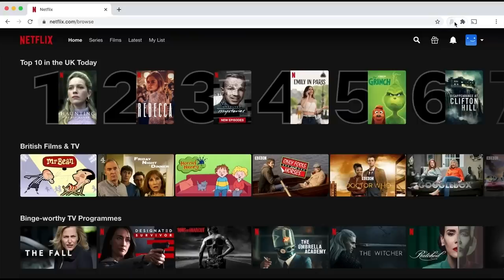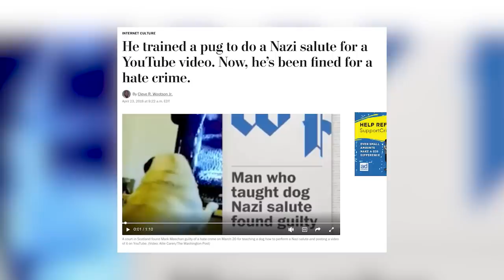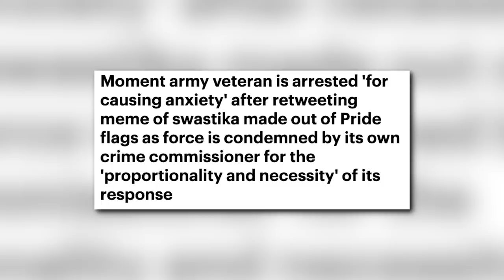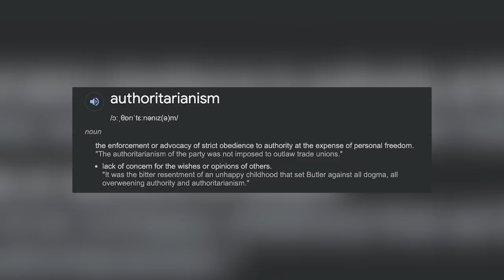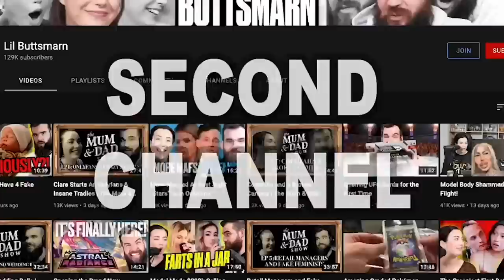He Posted A Meme And Was Arrested